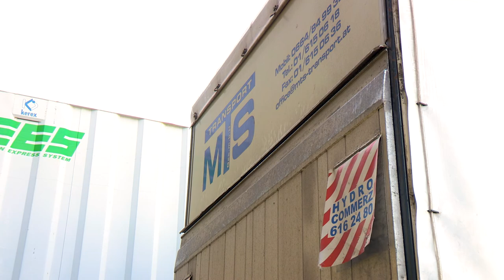MTS - Transport | Übersiedlungen in Wien, Burgenland und österreichweit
Ob Kleintransporte, Transporte zum Fixtermin, klassische Kurierfahrten oder Übersiedlungen/Umzüge – wir sind Ihr Kompetenzteam, wenn es darum geht, Güter aller Art von A nach B zu transportieren. Mit Dependancen in Wien und im Burgenland sind wir österreichweit für gewerbliche Kunden jeder Größe und Privatpersonen im Einsatz.
Mit unserem professionellen Team aus geschultem Fachpersonal und einem modernen und leistungsfähigen Fuhrpark werden wir auch Ihren Anforderungen gerecht. Wir konnten schon viele namhafte und renommierte Unternehmen aus Wien, dem Burgenland und ganz Österreich von unserer zuverlässigen Hands-on-Mentalität überzeugen. Reihen auch Sie sich bei unseren stets zufriedenen Kunden ein. Es lohnt sich!